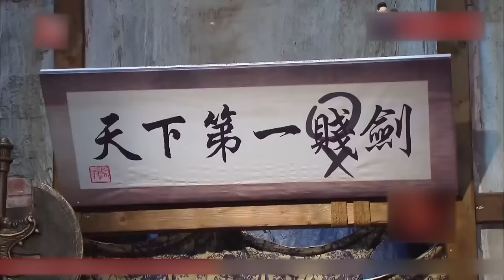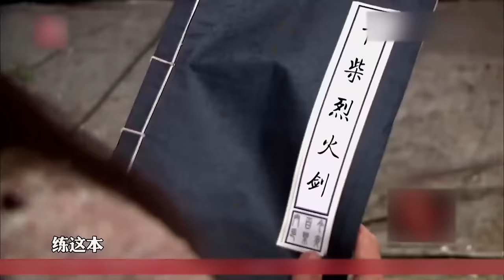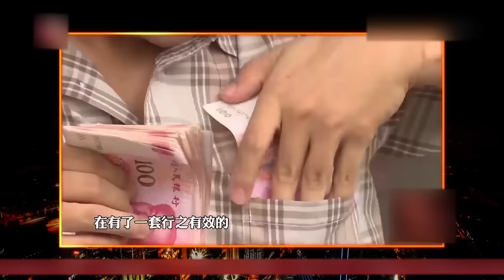今晚金星show｜贾玲现场说漏嘴!爆惊天秘密,竟怀孕了,吓傻一旁金星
综艺 金星 一档场景喜剧综艺秀节目